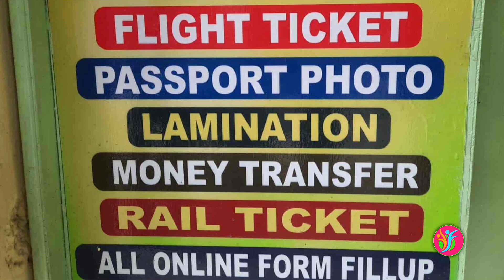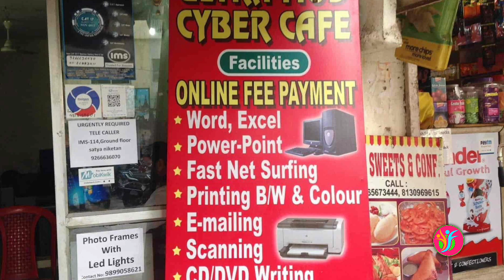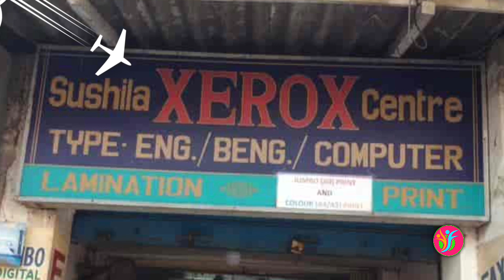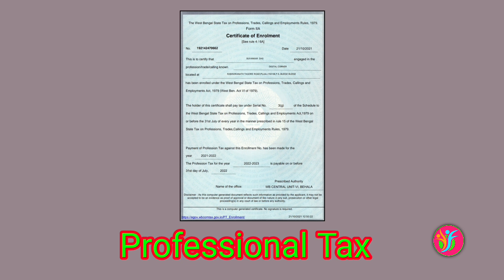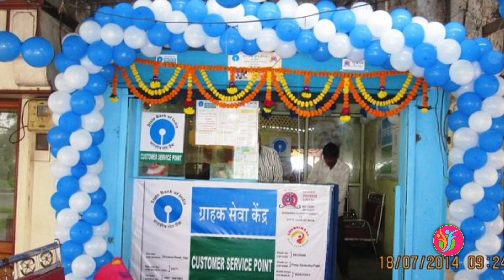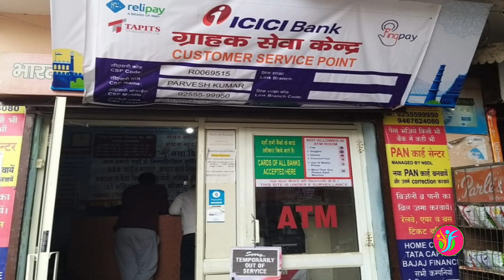Cyber cafe/অনলাইন দোকানের জন্য যে যে সার্টিফিকেট বা কাগজ লাগে | না থাকলে পড়তে পারেন পলিশি ঝামেলায়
cyber cafe ar jonno ki ki kahit laga
সাইবার কাফের জন্য কী কী কাগজ লাগা
cyber cafe all services list
cyber cafe all work list
cyber cafe app
csc id update
csp id update
csc registration online apply
csc centre online apply
csp centre online apply
csp center apply online
online thake taka ki vabe earn korbo
how to earn money online
how to earn money cyber cafe

✍️About my channel:
Dear viewers, On my channel, you will find stuff to keep yourself updated with the latest trends
i,e what's going on around us. I love to share with you videos like Govt. schemes, job updates, academic and career info and many more.